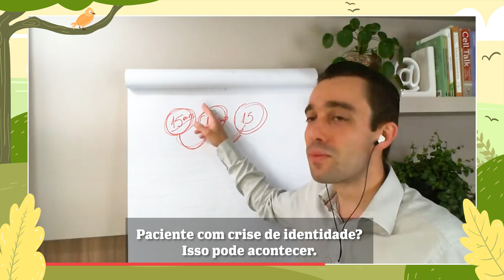Paciente com crise de identidade? Isso pode acontecer | Ivan Bonaldo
Uma adolescente com 15 anos que mudou de colégio. Como a partir desse fato chego a uma explicação de perda de identidade que leva a uma necrose tecidual, a uma síndrome de aniversário e uma fissura anal? Isso tudo exige um olhar minucioso no paciente.